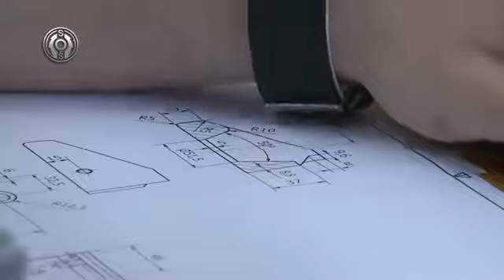SOŠ Velešin celorepublikova soutěž v CAD 2D kresleni a 3D modelovani